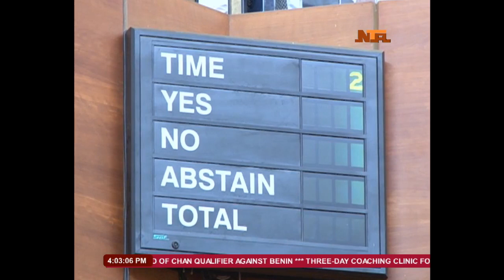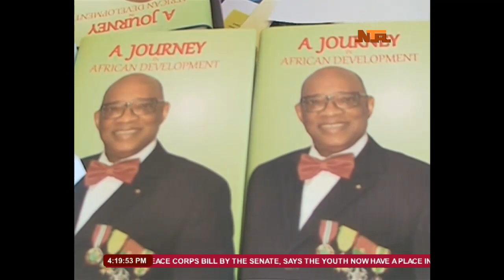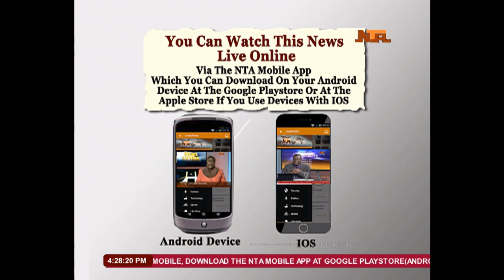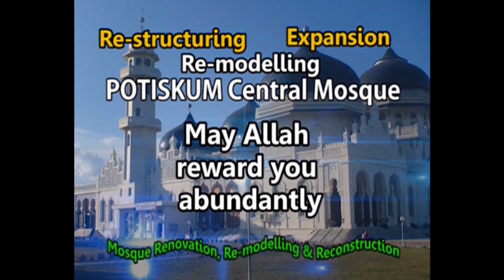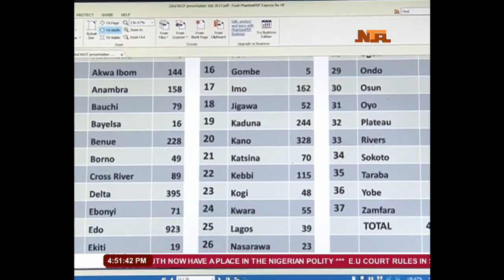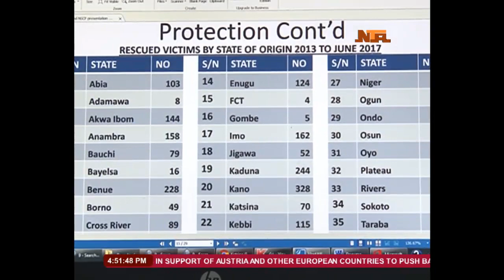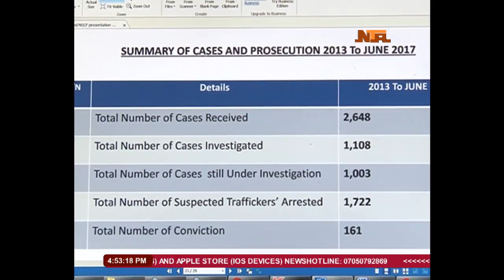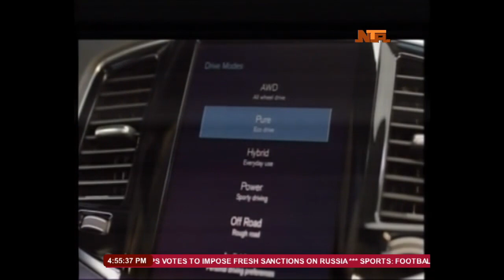Nationwide News 26-July-2017